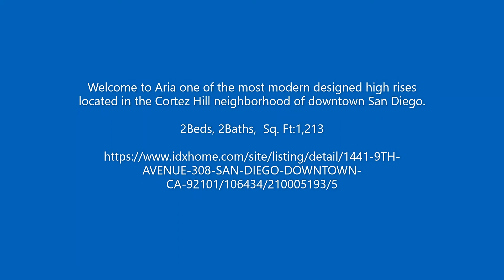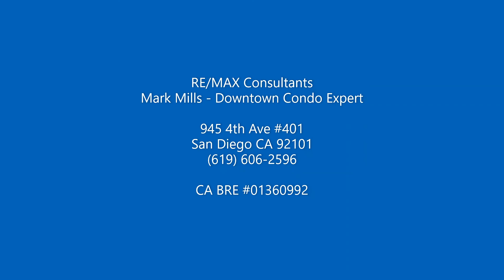Aria #308, DOWNTOWN SAN DIEGO 聖地亞哥市中心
Welcome to Aria one of the most modern designed high rises located in the Cortez Hill neighborhood of downtown San Diego. This well maintained residence has a lot of upgrades including many built-in cabinets to maximize your storage needs, extra lighting and perhaps the only unit in the building without carpeted floors in the bedrooms. This residence is located on the quite side of the building away from the freeway. Enjoy the sun sets and skyline views of downtown from your west facing balcony. Complex features a long lap pool, hot tub, entertainment room and fitness center.

歡迎來到Aria，這是聖地亞哥市中心 Cortez Hill 社區中設計最現代的高層建築之一。這個維護良好的住宅經過大量升級，包括許多內置式櫥櫃，可滿足您的存儲需求, 並且這是大樓中唯一 一個臥室沒有地毯地板的單元。該住宅位於建築物的遠離高速公路的一面。從西向陽台欣賞日落和市區天際線景觀。綜合大樓設有一個長游泳池，熱水浴池，娛樂室和健身中心。

Mark Mills - Downtown Condo Expert
945 4th Ave #401